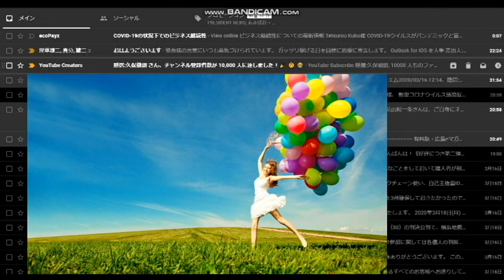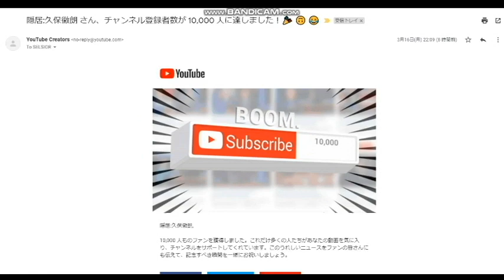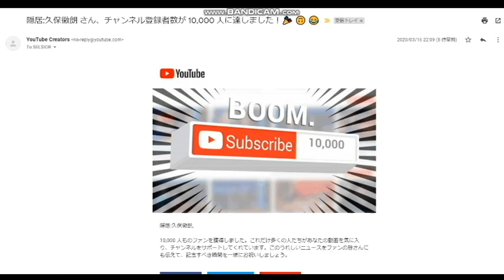【YOUTUBE】YOUTUBEからメールが来ました「おめでとう！１万人」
こんなメールも来ます。

2020年3月末までの従来版「速稼塾」